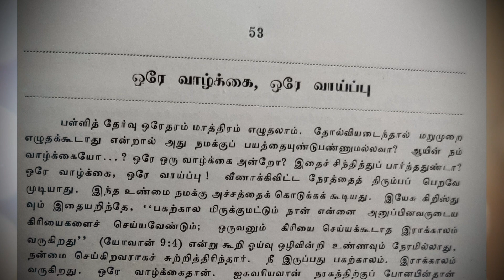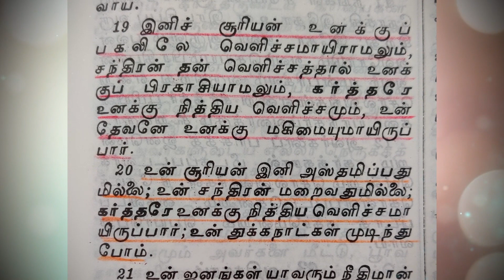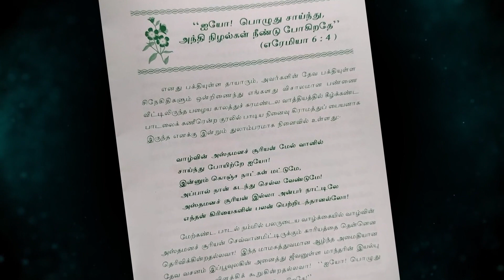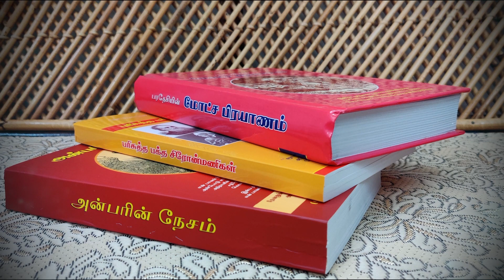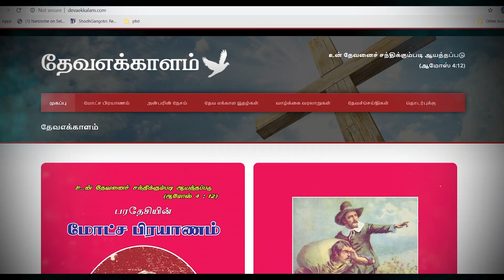Evangelist N.SAMUEL | Editor, Devaekkalam | At the feet of JESUS